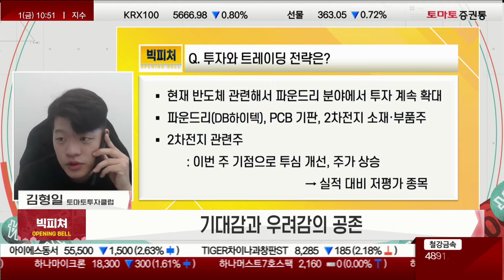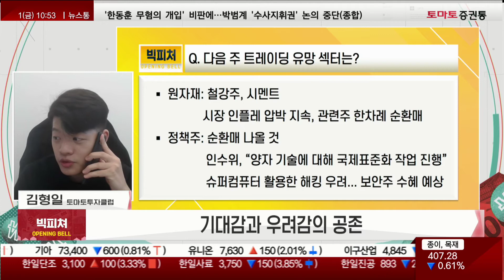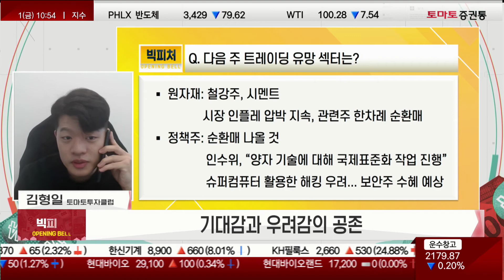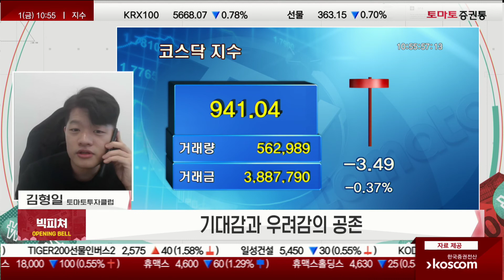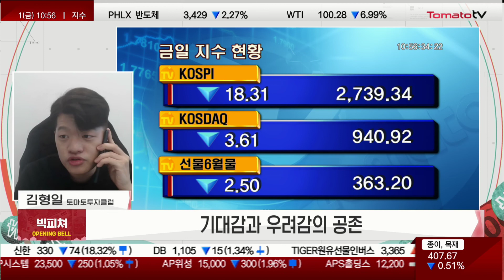빅스텝 압박, 다음주 트레이딩 유망 섹터는?